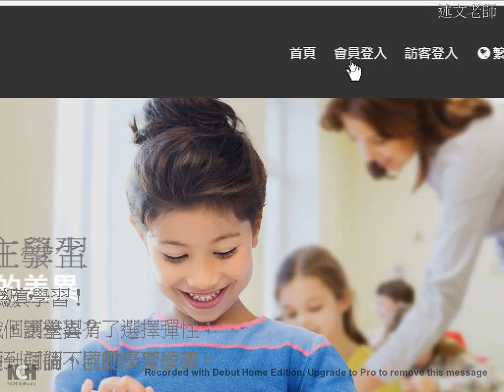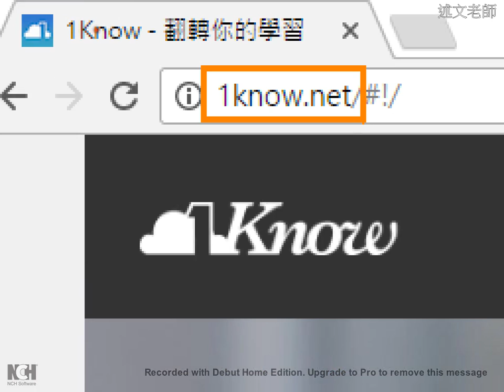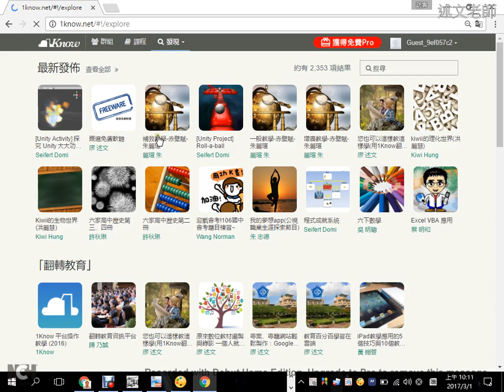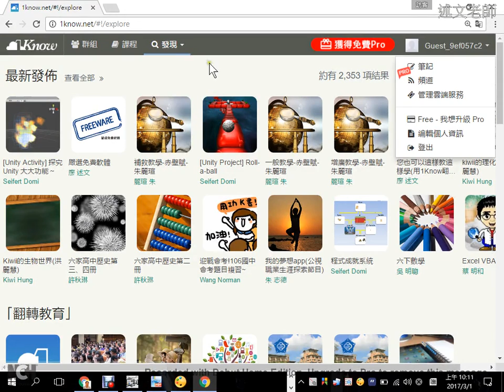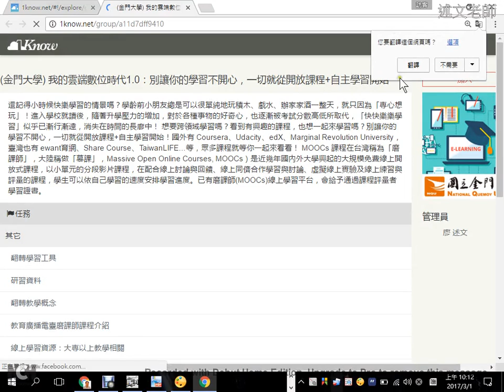01：請同學透過 QR Code 加入1Know 研習群組